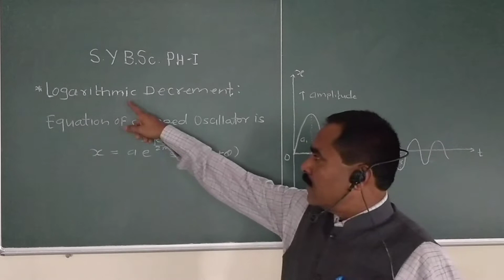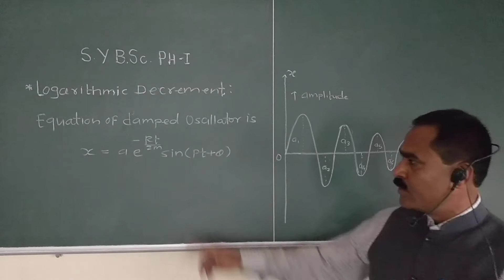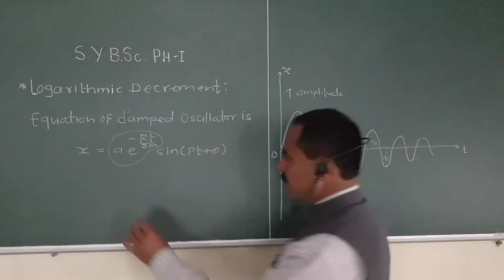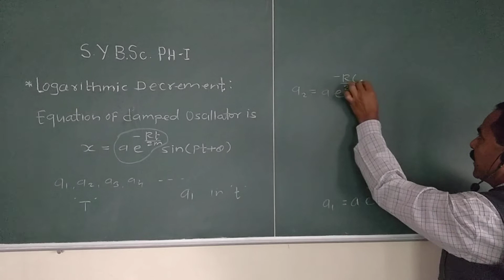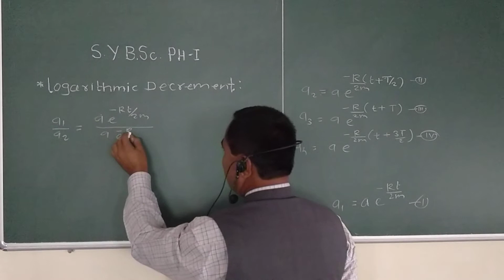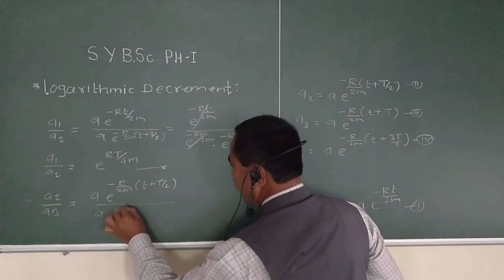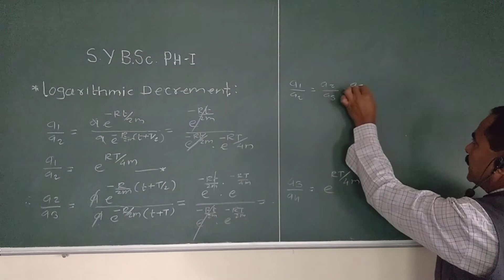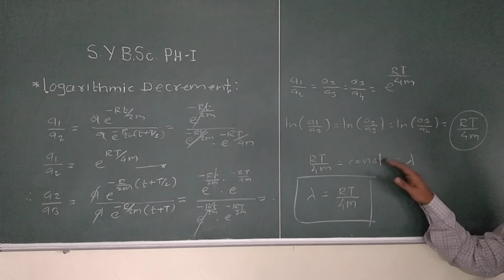SYBSC PH-I CH-2 Log decrement L3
KJS COLLEGE SCIENCE